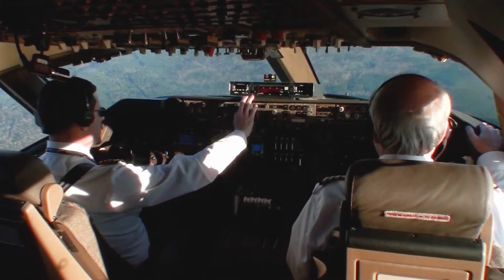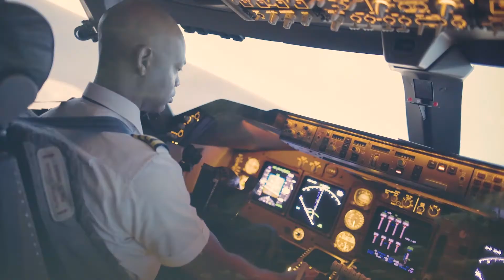How the FAA Handles Severe Summer Weather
Weather accounts for the majority of delays. See how the FAA handles thunderstorms to get travelers to their destinations safely.